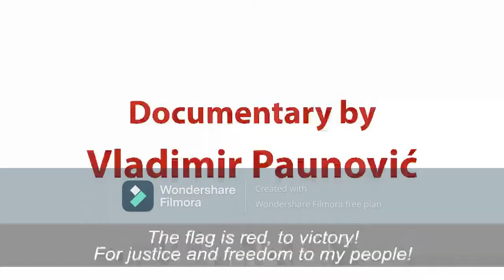Špica dokumentarnog filma Crveni barjak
Tema filma je istraživanje revizije jugoslovenskog i levičarskog nasleđa u Srbiji, od devedesetih godina do danas, ali i revizije prethodne istorije. Mesto ove dokumentarne priče je grad Kragujevac, koji je u vremenu SFRJ nazivan „crvenim gradom“ zbog događaja koji su se u njemu odigrali – prvih radničkih demonstracija 1876. u organizaciji pristalica Svetozara Markovića, prve štafete mladosti 1945., pa do dugogodišnjih Susreta samoupravljača „Crveni barjak“. U filmu učestvuju: Ljubiša Ristić (reditelj i nekadašnji visoki funkcioner Jugoslovenske levice), Dr Predrag J. Marković (istoričar i potpredsednik Socijalističke partije Srbije), Boris Milićević (prvi javno deklarisani gej političar na području bivše Jugoslavije i član glavnog odbora Socijalističke partije Srbije), Borko Stefanović (osnivač Levice Srbije), Jelena Bogdanović (članica Marks 21), Ivan Mandić (Stranka slobode i pravde Kruševac), Nenad Glišić/Olga Dragaš/Damir Nedić (Crvena inicijativa Kragujevac), Pukovnik Željko Zirojević (potpredsednik SUBNOR Srbije), Mirko Čikiriz (potpredsednik Pokreta obnove Kraljevine Srbije), Veroljub Stevanović (ex-gradonačelnik Kragujevca), Saša Milenić (ex-predsednik Skupštine grada Kragujevca), Jovan Gligorijević (reditelj i pisac), Rade Milivojević (fotoreporter kragujevačke “Svetlosti”) i Zdenko Martić (muzičar iz Kragujevca). Osim arhivskog materijala i snimaka sadašnjeg stanja socijalističkog nasleđa, film koristi i tehniku intervjua sa građanima Kragujevca (Vox populi) koji predstavljaju sopstvenu percepciju nasleđa koje je obeležilo život u zemlji koju pamte, u kojoj su rođeni i u kojoj žive. Osobenost je i autorski prepev, teksta i muzička obrada stare italijanske partizanske pesme „Bandiera Rossa“. Autorski tim je film posvetio nedavno preminuloj umetnici i aktivistkinji Borki Pavićević, koja je reditelju više puta predložilu bavljenje temom o radu Svetozara Markovića. Scenario i režiju potpisuje Vladimir Paunović, kameru Dragomir Čeda Miljojković, kao novinar-istraživač je radio Miroslav Čer, montažu Jasmina Miljoković, a izvršnu produkciju Marija Ilić. Originalnu muziku u filmu, prepev pesme italijanskih partizana “Bandiera Rossa”, po tekstu “Crveni barjak” Vladimira Paunovića, izvodi ad-hoc orkestar “Crvena banda”: Aleksandar Sretenović, Nenad Milanović – Pegi i Dragoslav Andrić, dok igranu ulogu “Ace Barjaka” u špici tumači Aleksandar Gubaš.